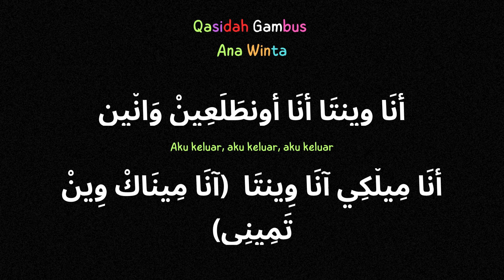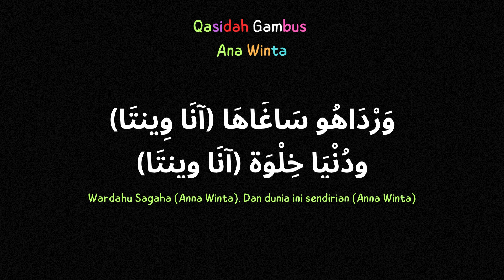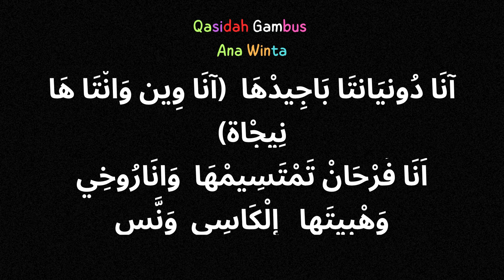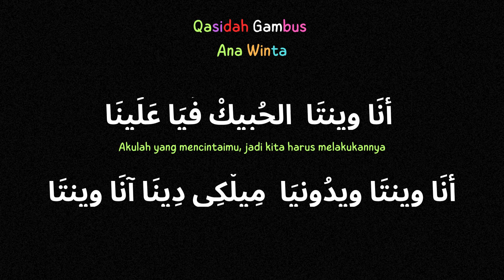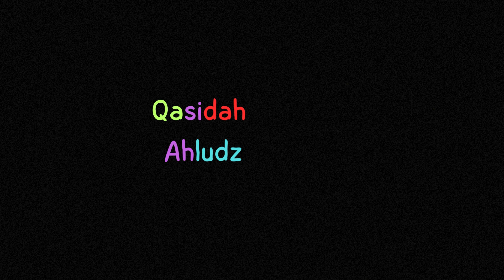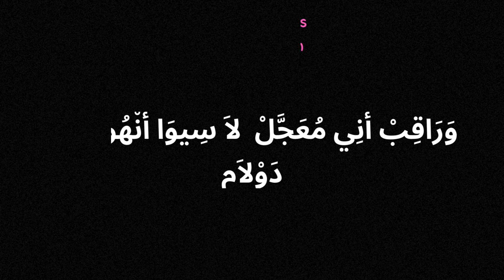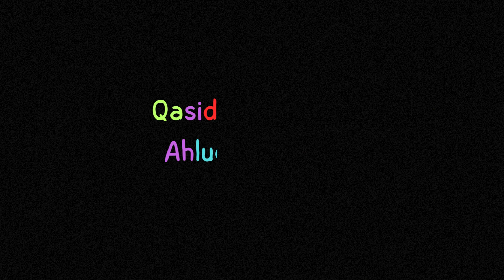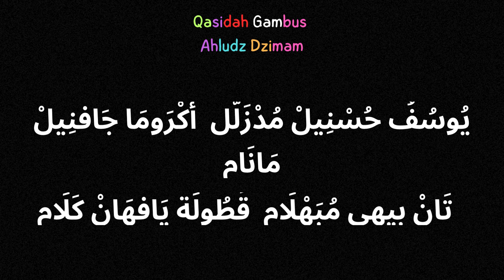Qasidah Gambus : Ana Winta Dan Ahludz Dzimam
Qasidah Gambus dibawakan oleh  Asmidar Darwis, yang merupakan qasidah di era tahun 1990 an.